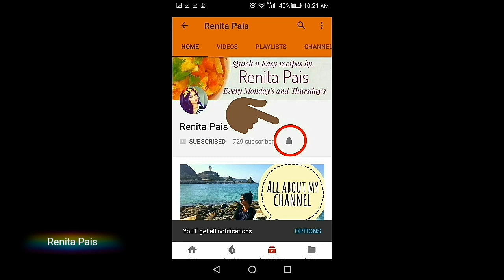How to make appam, recipe in konkani, appam batter recipe,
Spreading happiness,

Ren